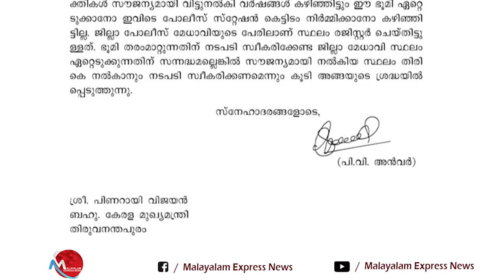PV ANVAR I മുഖ്യമന്ത്രിയുടെ സമവായ ഫോർമുല അൻവറിനെ സമാധാനിപ്പിക്കാൻ I ADGP I PINARAI